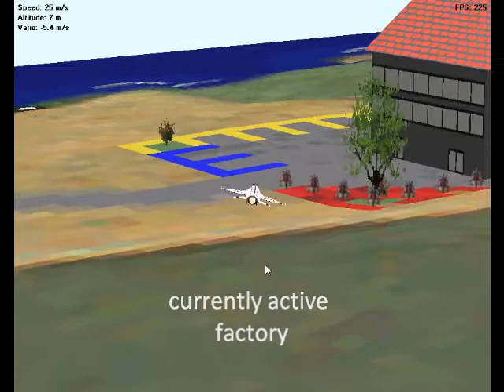FMS Ocean flight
Me flying in FMs in ocean map